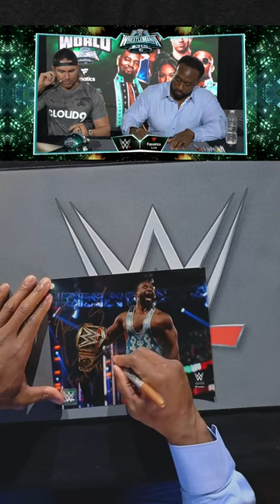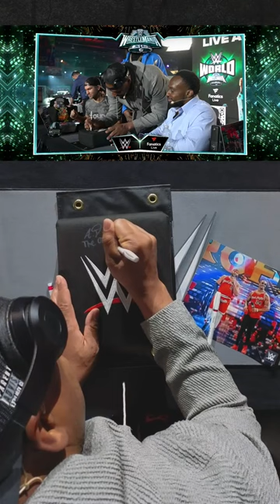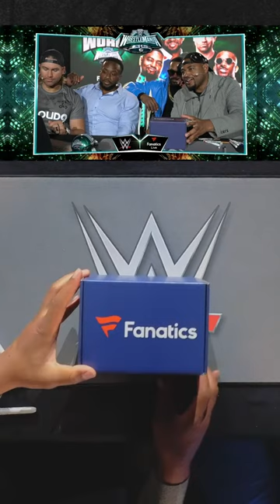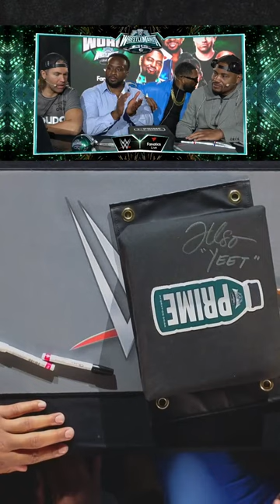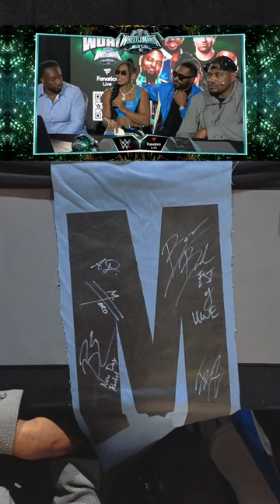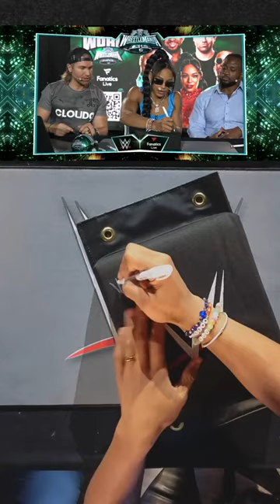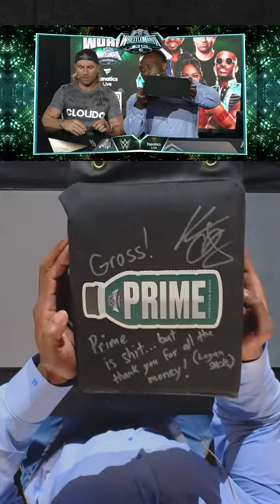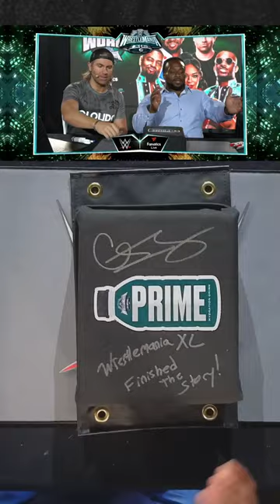Bianca Belair, Big E & The Street Profits at WWE World | Fanatics Live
"The EST of WWE" Bianca Belair, The New Day's Big E, and The Street Profits' Montez Ford & Angelo Dawkins all join Tyler Breeze before the Raw After WrestleMania at WWE World in Philadelphia to auction off amazing WWE memorabilia on Fanatics Live!

Follow UpUpDownDown for new episodes!